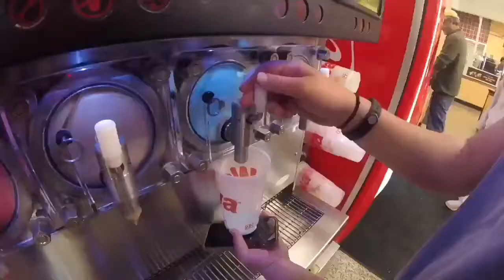GIRL GETS A NEW PUPPY!!!!